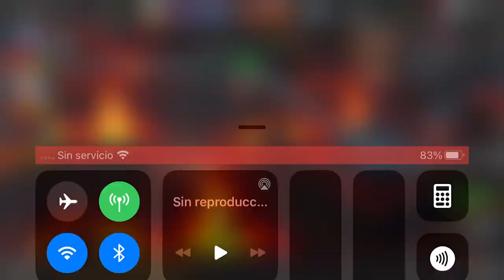S39W08: J×A vs DSVG | KNULL BOSS WITH LINKED NODE | MCOC